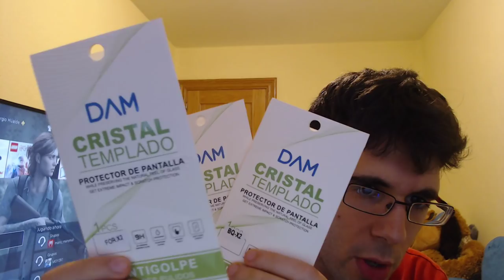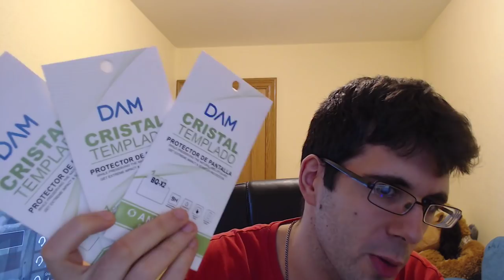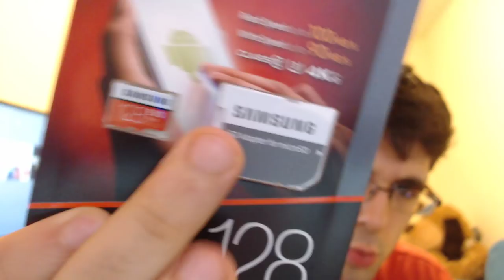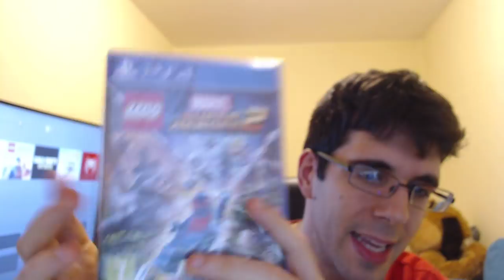UNBOXING | LEGO MARVEL 2 + ACCESORIOS MOVIL + UNBOXING ESPIRITUAL